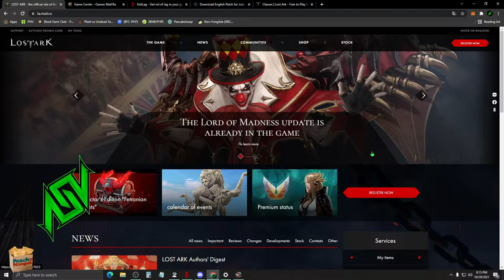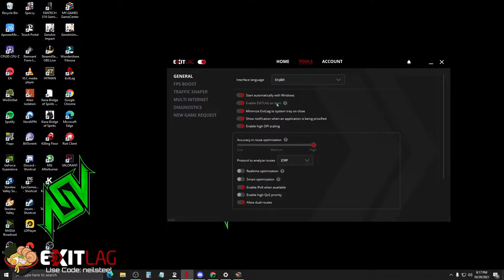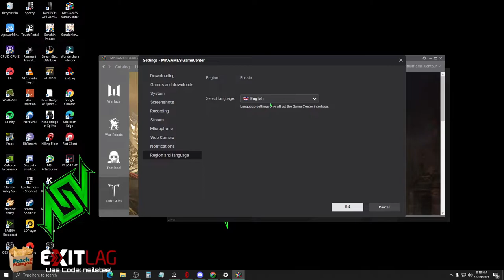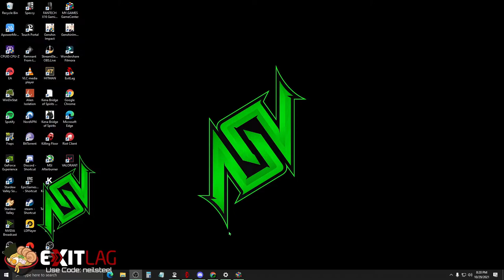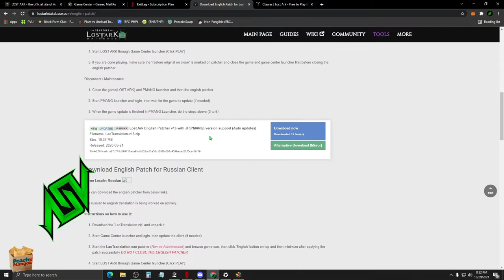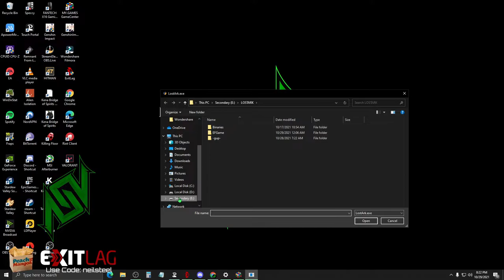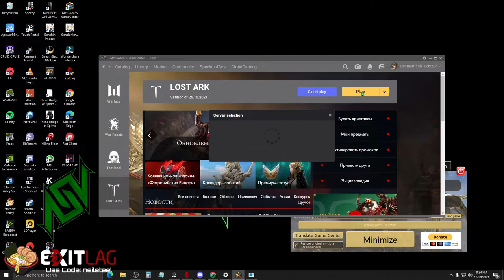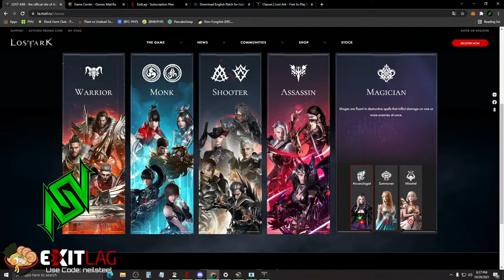Lost Ark RU Installation + Translation To English [FIL/ENG] - with ENG Subtitle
🌟Current Rig🌟
⚙️CPU - AMD R5 3600
⚙️GPU - Gigabyte GeForce RTX™ 2060 D6 6G
⚙️MOBO - Asus Prime B450M-A II
⚙️Ram - 2x PNY 8GB DDR4 16GB (Dual Channel) 3200Mhz
⚙️Mouse - Fantech Thor X9 - 1000 DPI / 3 Sensitivity
⚙️Keyboard - Fantech K613 - Tournament Edition Gaming Keyboard - Fighter TKL II
⚙️Monitor - AOC 24G2E - 144HZ
⚙️PSU - Corsair VS 450W
⚙️Gaming Earphones - KLIM Fusion
⚙️Microphone - HyperX Solocast
⚙️Pro Controller - Nyko Wireless Core Controller
🌟Streaming Details🌟
⚙️OBS Studio
⚙️1080P - 60FPS
⚙️10000 Bitrate
⚙️NVENC
⚙️Preset - Max Quality